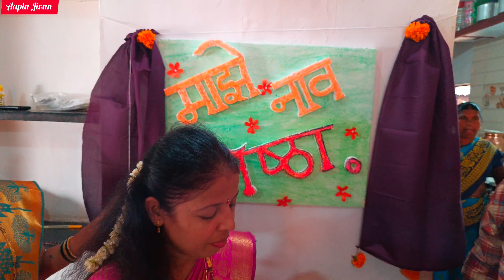भाचीच्या बारशाला गेलो सासुरवाडीला | सासुने गायला पाळणा गीत | बायोचं नामकरण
आपल्या चॅनेलवर आपल्याला कोकणातील निसर्ग सौंदर्य,शेती संस्कृती, भटकंती, खाद्यपदार्थ, पर्यटन विकास, व्यवसाय, LifeStyle Vlog असे अनेक व्हिडीओ पाहायला मिळतात.

🙏धन्यवाद🙏
 आपला जिवन ( Aapla Jivan )

   Jivan Dhamba
From.. Shrivardhan
(Raigad-Maharashtra).